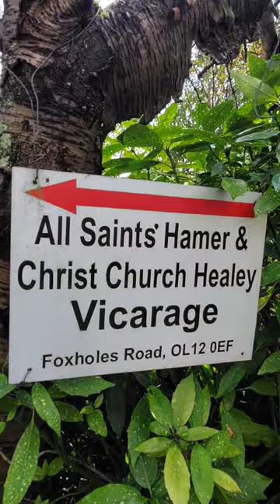Dog finds Deer in this Stunning Abandoned Church.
Teddy Bedlam TV Presents

Church Sunday

Dog finds Deer in this Abandoned Church.

He went crazy as we saw Reindeer run by didn't actually get them on camera. he pulled for them and sniffing like crazy. it was lovely weather and just right for out Exploring and filming

The song today is by All Saints and Black coffee. of the Saints and sinners album which was released 2nd October 2000.

We hope you enjoy our Church on Sunday Teddy Bedlam Church Patrols